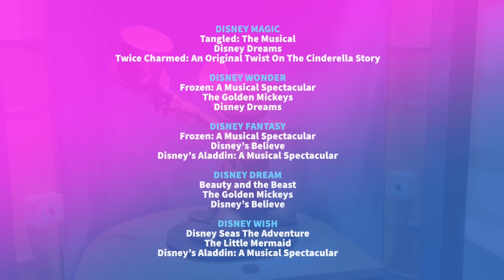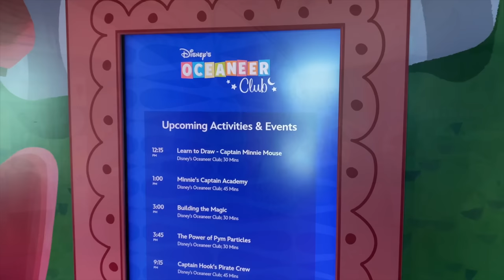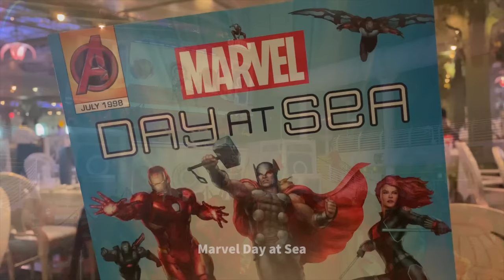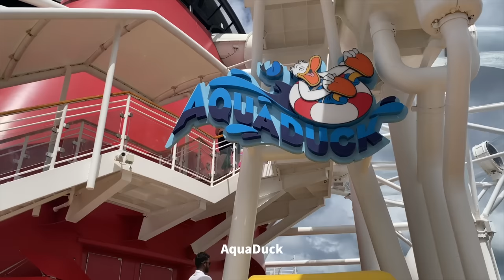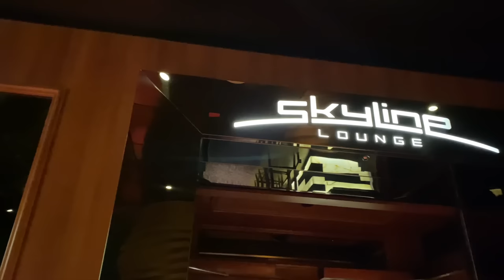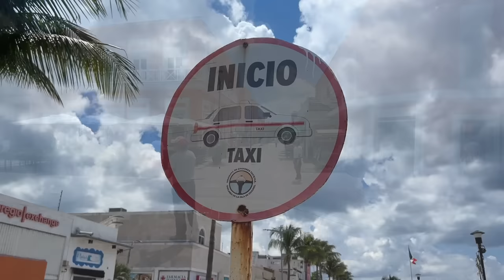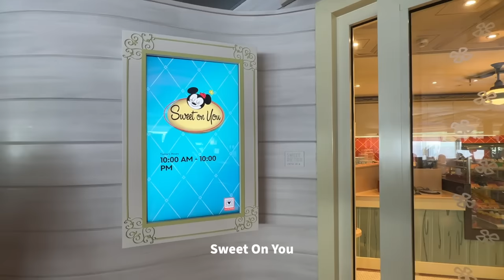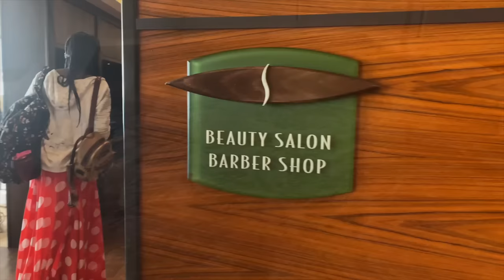EVERYTHING You Don't Want to Miss on Disney Cruise Line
From snorkeling in the Bahamas to eating the BEST wagyu steak EVER, the Disney Cruise ships have some of the most UNIQUE vacation activities that you’re SO not gonna want to miss!